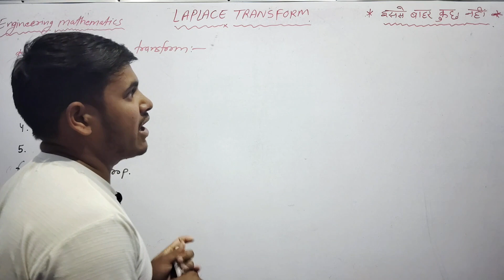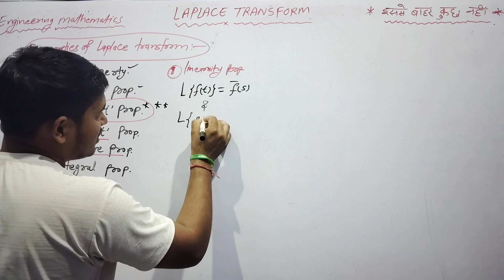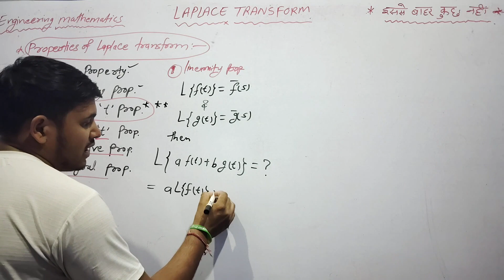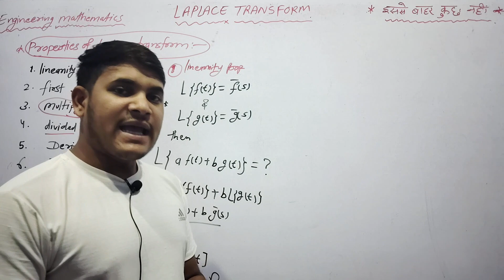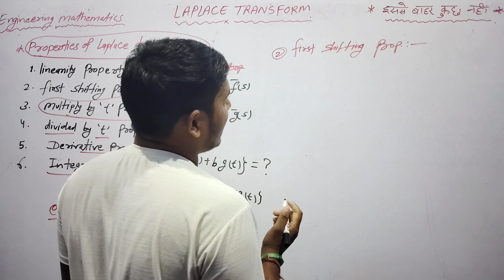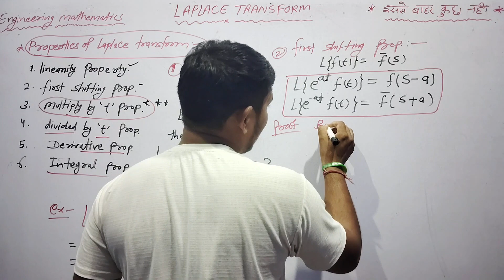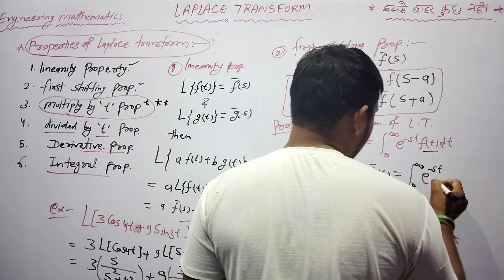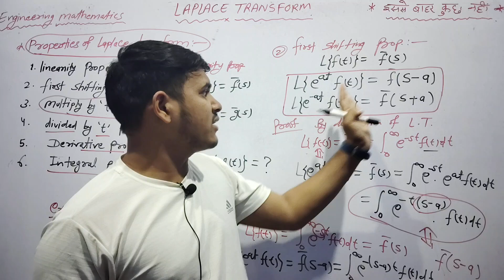property of LT 😀😃 | property of Laplace transform | linearty property / first shifting property /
Laplace transform in b. tech
Laplace transform 2nd year
Laplace transform b. tech 2nd year
Laplace transform engineering mathematics in b. tech
Laplace transform engineering mathematics b. tech 2nd year
LAPLACE TRANSFORM IN HINDI IN ENGINEERING MATHS
LAPLACE TRANSFORM,
ENGINEERING SECOND YEAR MATHS,  SECOND YEAR ENGINEERING MATHS, Laplace Transform in Engineering Mathematics,
Formula of Laplace Transform and Inverse Laplace Transform | By Gp Sir,
Inverse Laplace Transform Basic Concept in Hindi | Maths 3 Lectures, LAPLACE TRANSFORM - EXAMPLE | Applied Mathematics III | Rk Edu App, Laplace Transform Formulas by RK Sir | Engineering Mathematics |